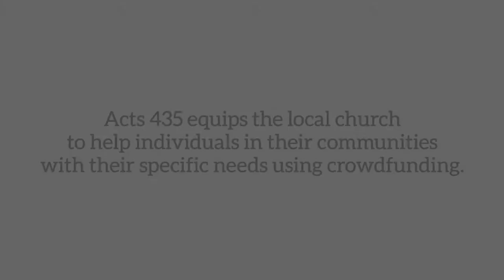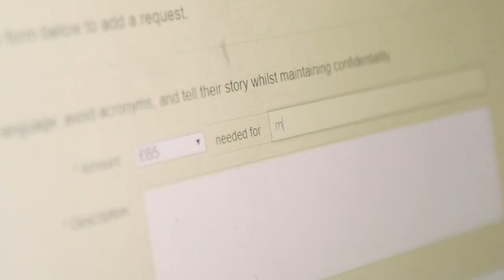ACTS 435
Acts 435 equips the local church to help individuals in their communities with their specific needs using crowdfunding. (Film 2:09).

Download the infographic to see what it takes to start this project in your own church